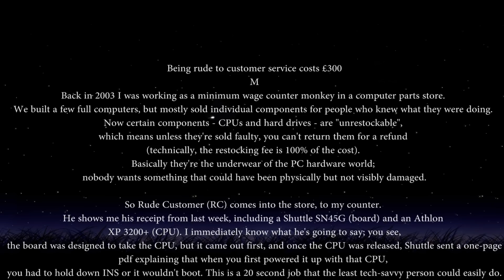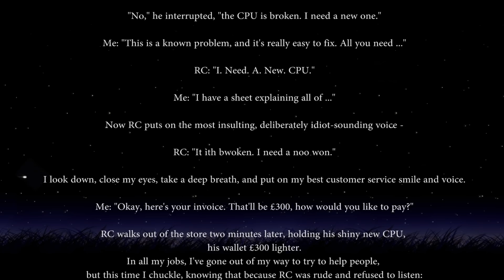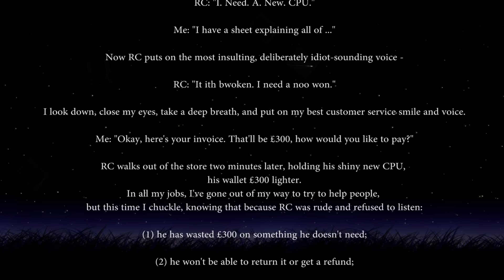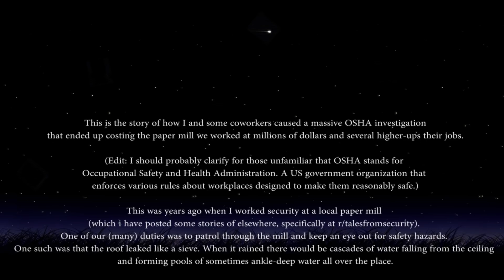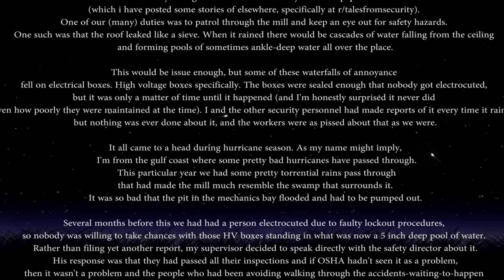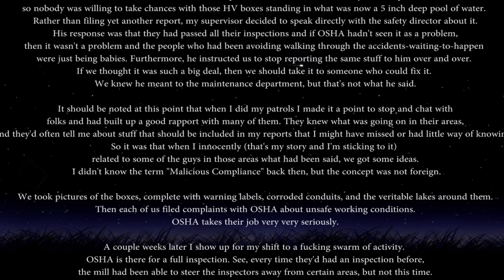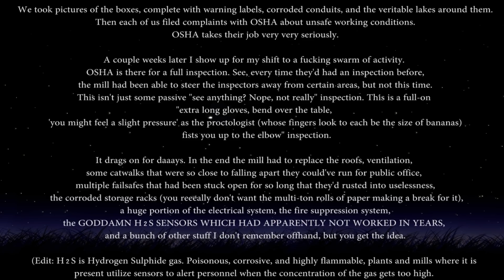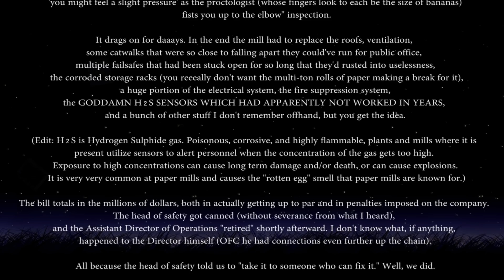r/maliciouscompliance | Can We Fix it? No, But Osha Can!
How to Lose $300 by not listening to your customer service rep and what happens when a multi-million dollar paper company doesn't listen to their employees about safety hazards!